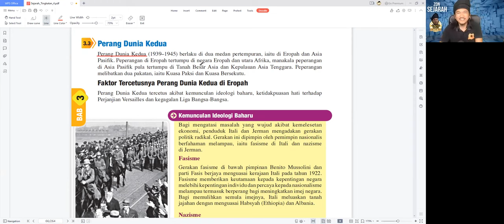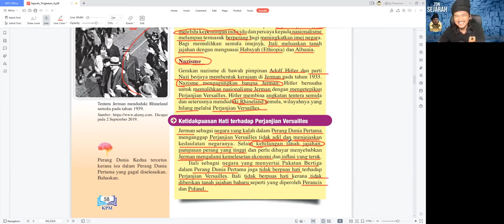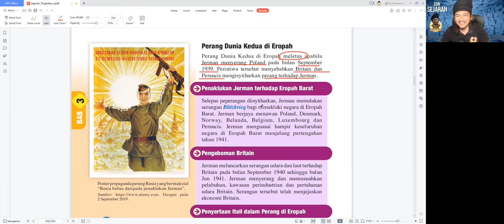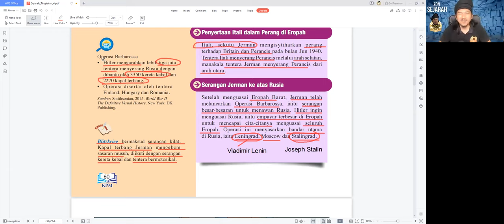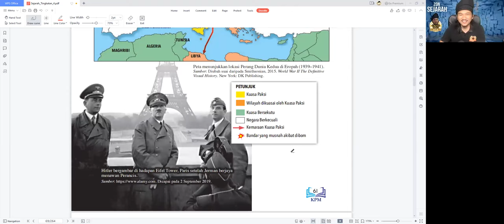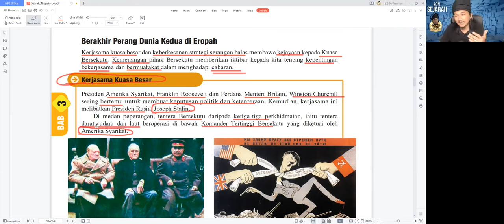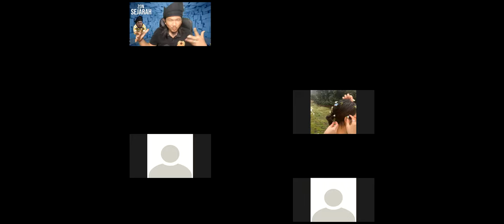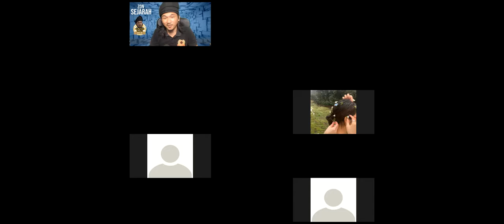Sejarah Ting 4 2022 - Bab 3 Subtopik 3.3 Perang Dunia Kedua